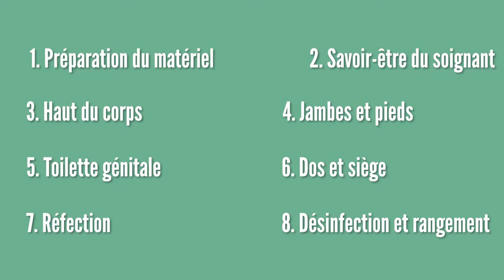La toilette génitale - #5 [ La toilette d'une personne alitée ]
Série comprenant 8 modules sur les étapes à réaliser lors de la toilette d'une personne alitée.
Vidéos présentées par Chantal TURBIN, Stéphanie DENIS et Franck COHEN.

Réalisation : Jennifer BEGHIN et Fanny CHAPLAIS.
Montage : Jennifer BEGHIN